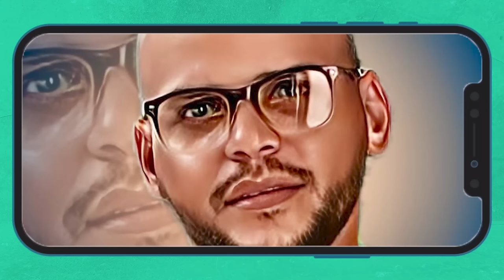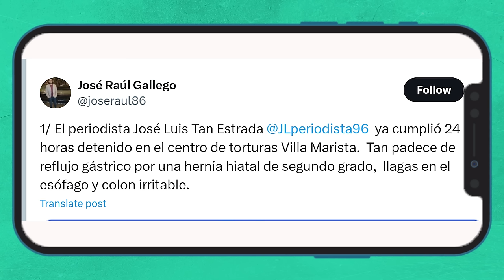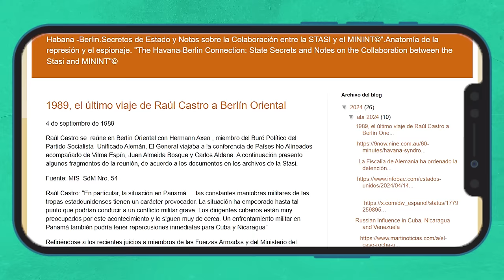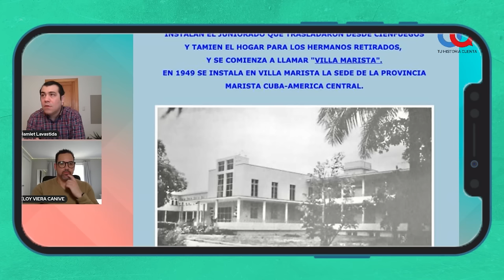Hamlet Lavastida: el relato de un prisionero de Villa Marista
Hamlet Lavastida fue apresado por varias semanas en Villa Marista, la sede nacional de la Seguridad del Estado cubana, donde fue torturado psicológicamente y privado de los más mínimos derechos humanos reconocidos internacionalmente, pero que el Gobierno cubano no respeta.

En un live sobre el encarcelamiento de José Luis Tan Estrada, Hamlet Lavastida contó lo que fue vivir la prisión de Villa Marista, donde ni si quiera podía responder por su nombre, sino por un número.